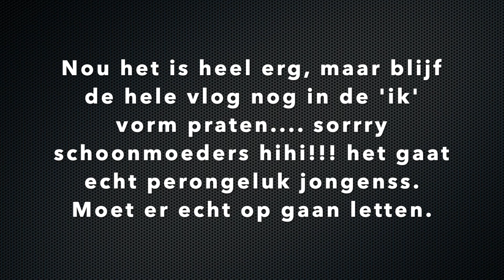MEUBELS ZIJN BINNEN!! | VLOG #212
KLEDING CHIQUELLE:
Sport legging:

Het zijn niet precies de bank en het bed.
Beste is langs gaan bij Villa arena naar de winkel zelf!